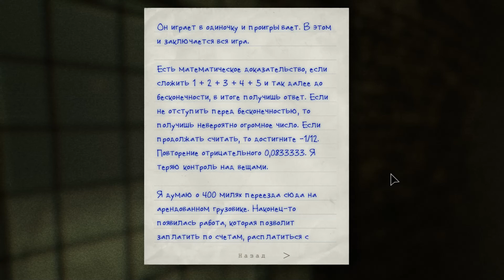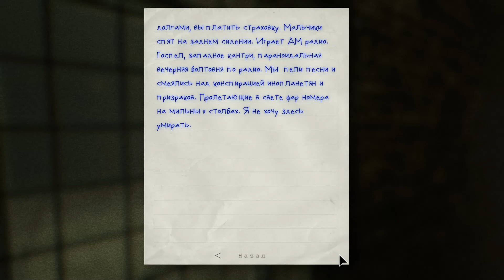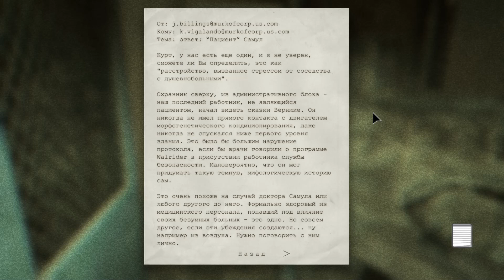OUTLAST WHISTLEBLOWER //часть 3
Лицам старше +16#
For persons older than +16#